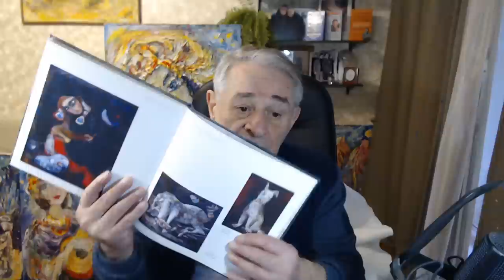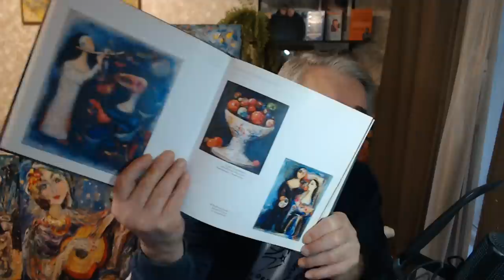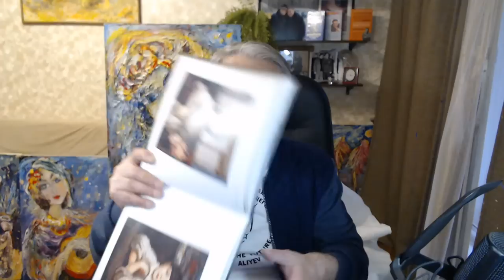Целебное творчество - Ключ к здоровью. Хасай Алиев. Метод Ключ.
Доктор Хасай Алиев рассказывает о механизме соединения творчества и здоровья и дает практический совет.